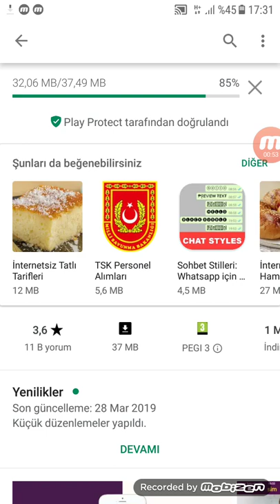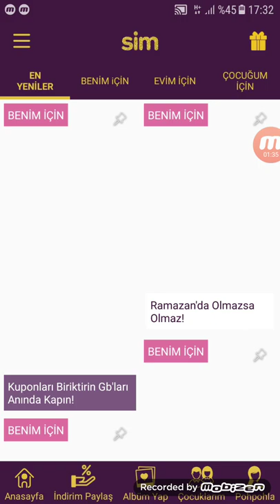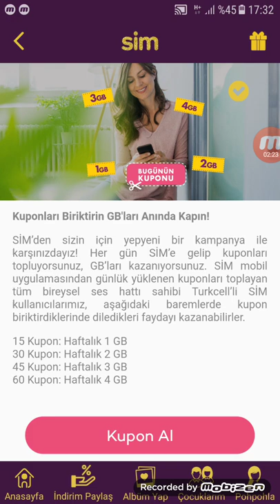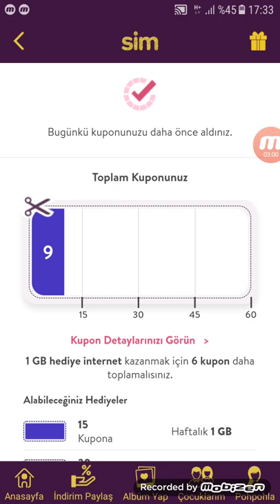Bedava internet türkcell انترنيت مجاني تركسل